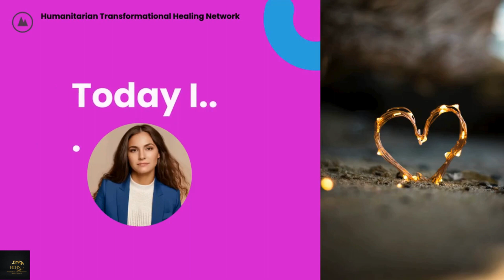HTHN: New Daily Affirmations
By CandyK Public Figure - Prior U.S. Congress Political Candidate, Humanitarian Consultant, Homeless Women's Advocate, Medical Trauma Survivor, Research - Investigator and much more.

Narrative-sharing stands as humanity's most powerful means to heal, repent, and undergo transformative change in their lives.

Welcome to "Truth Revealed," the channel where we embark on a transformative journey together. In this space, we delve into the depths of healing, resilience, and the pursuit of justice.

Life's journey can be a tumultuous ride, marked by challenges that test our strength and resilience. My aim is to share stories, insights, and experiences that shed light on the path to healing, the power of resilience, and the pursuit of justice in the face of adversity.

As we navigate this exploration together, we'll uncover the truths that have shaped my personal journey and the lessons learned along the way. From overcoming lies and deceit to confronting judicial manipulation, negligence, and discrimination, my experiences resonate with those who have faced similar struggles.

But this channel is more than just a recounting of challenges; it's a beacon of hope, a source of inspiration, and a platform for collective healing. Together, we'll confront the pain, trauma, and harassment inflicted by lower vibrational individuals in positions of authority. We'll explore how divine guidance and spirituality can be powerful tools for overcoming adversity.

Through engaging discussions, insightful interviews, and a community that supports one another, "Truth Revealed" aims to empower individuals to find strength in their own journeys. Together, we'll navigate the complexities of life, unveiling the truth that leads to healing, resilience, and justice.

Remember, healing begins with truth, and here, we unveil it together.

Humanitarian Transformational Healing Network,
Talk Real & Truth & Get Real & Truthful Results Storytelling, News, Media, Research, Investigations, Philanprothy

No information shared on this channel is intended for use in a court of law without the consent of the YouTube channel owner or the individual sharing their story. Any attempt to use the content for legal purposes without proper authorization is strictly prohibited.

All audience members are granted the right to 'Freedom of Speech' regarding the content shared on this channel. However, any information pertaining to this channel is to be treated with strict confidentiality.

Any violations of the terms mentioned above will result in appropriate legal action.